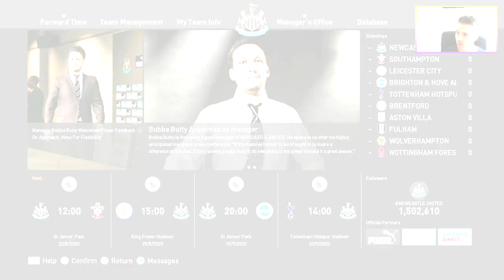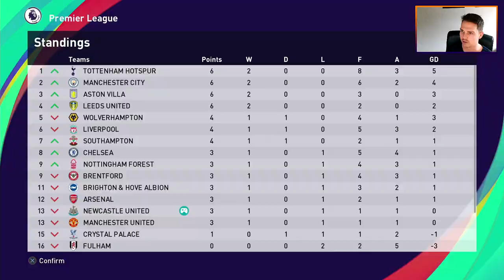PES 2021 | Newcastle Master League 2022-2023 Season - EP 1